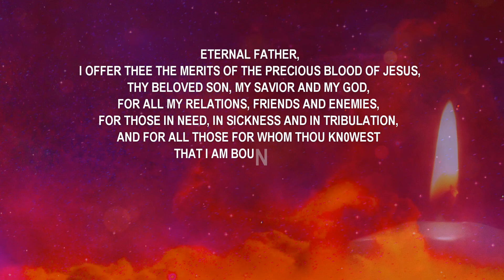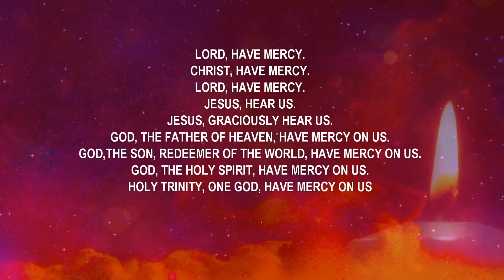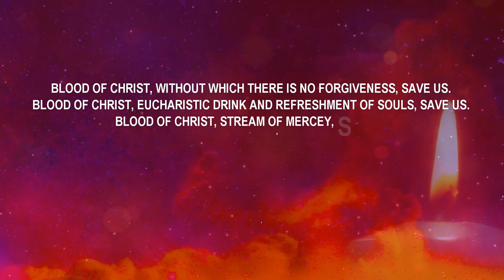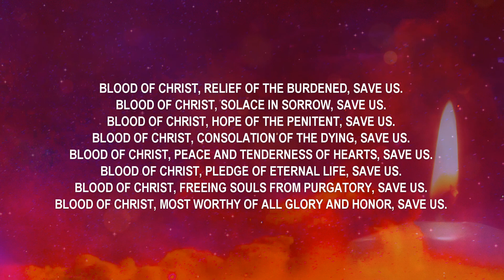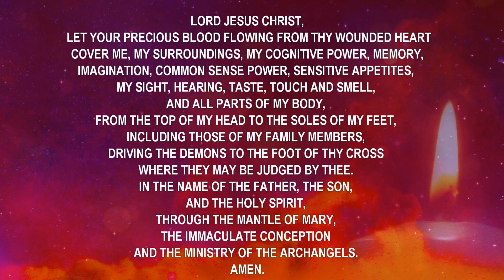Litany of the Most Precious Blood of Jesus by Bro. Bob Canton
Let us pray Litany of the Most Precious Blood of Jesus
Believe and Let us all Declare this!
Corona Virus has no power over me and my Family, we have immunity overall viruses and diseases! We are perfectly made in spirit, soul and body! By HIS blood and water streaming from the breast of Christ shield us! Amen!
He says, "Be still, and know that I am God; I will be exalted among the nations, I will be exalted in the earth." Psalm 46:10

Let Your Requests Be Made Known to God

Jesus asked for faith. Our delegates recited the Litany thru their lips. Everybody listen and speak up their request that will continually in their mouth. Look what happened during the FCCCPC Grand Assembly 2018. Miracle falls from paradise and witness heaven move on their behalf. Discover what took place - Dreams and healing come true.

We all have a different role to play; our Lord has called us for His purpose. But together, we will heal as one. Let us now pray, the Litany of the Most Precious Blood of Jesus.